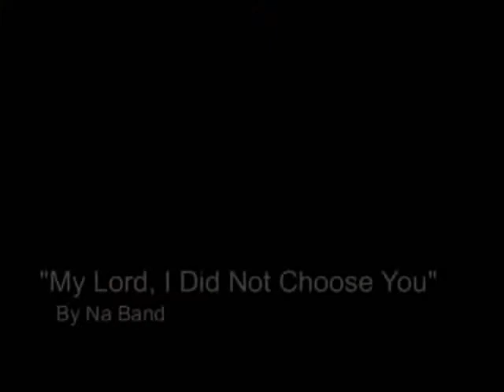Diocese of Erie, Ordination of Father Jason Feigh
Highlights of the Presbyteral Ordination of Father Jason Feigh, June 10, 2011 at St. Peter Cathedral in Erie, Pa.